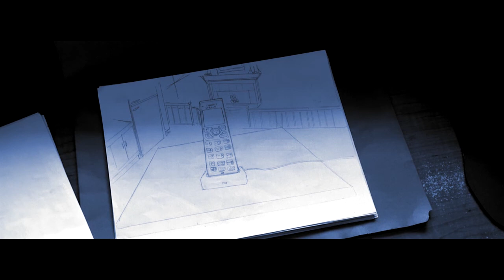Le Dossier Bleu - COURT MÉTRAGE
Un étranger qui rôde, un jeune qui dessine. Comment cela mènera-t-il au dossier bleu ?